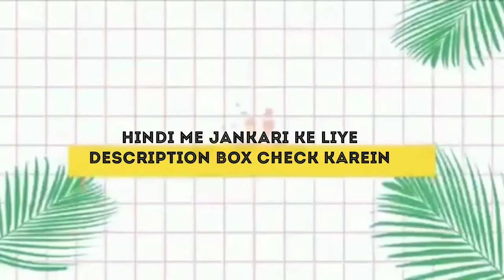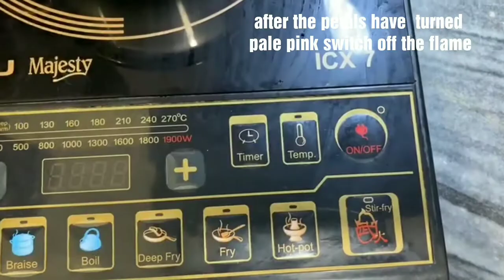ORGANIC ROSE WATER | HOME MADE ROSE WATER | ROSE WATER WITHOUT PRESERVATIVES | NATURAL ROSE WATER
सामग्री
गुलाब की पंखुड़ियां
डिस्टिल्ड वाॅटर / फिल्टर्ड वाॅटर / उबला पानी

विधि
गुलाब की पंखुड़ियों को अचछे से धो लें और एक पतीले में पानी के साथ उबाल लें । इतना पानी  लें कि गुलाब की पंखुड़ियां डूब जाएं।
अब इन्हें तब तक उबालें जब तक पंखुड़ियों का रंग हल्का गुलाबी ना हो जाए।
अब इसे ठंडा करके छान लें और एक कांच की शीशी में भरकर  रख लें। फ्रिज में रख कर इसे एक महीने तक उपयोग में लाया जा सकता है।